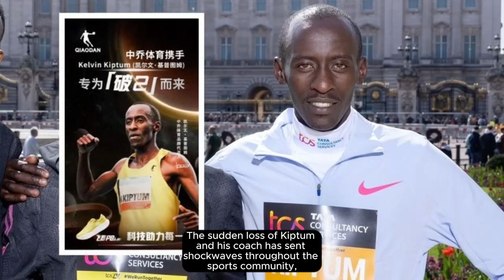Gone Too Soon: Kenya's Record-Breaking Marathoner Kelvin Kiptum's Life Cut Short in Tragic Accident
Kenya's sports community is mourning the loss of Kelvin Kiptum, the world marathon record holder, and his coach in a devastating road accident. Kiptum, celebrated for his historic victory at the Bank of America Chicago Marathon, where he broke the world record, was driving a Toyota Premio with two passengers on board, including his coach, Garvais, and a woman named Sharon Kosgey.

The accident marks a tragic end to the promising career of Kiptum, who made headlines globally for his exceptional athletic prowess. His record-breaking performance in Chicago, where he shattered the two-hour barrier, will forever be etched in the annals of marathon history. Kiptum's dedication, talent, and determination inspired many aspiring athletes around the world.

The sudden loss of Kiptum and his coach has sent shockwaves throughout the sports community, prompting an outpouring of condolences and tributes from fans, fellow athletes, and officials alike. Their untimely demise serves as a stark reminder of the fragility of life and the unpredictability of fate.

As investigations into the accident continue, the sports world mourns the loss of two remarkable individuals whose contributions to the athletic arena will be deeply missed. Kelvin Kiptum's legacy transcends mere records; he leaves behind a profound impact on the world of marathon running and serves as an enduring symbol of determination and excellence.